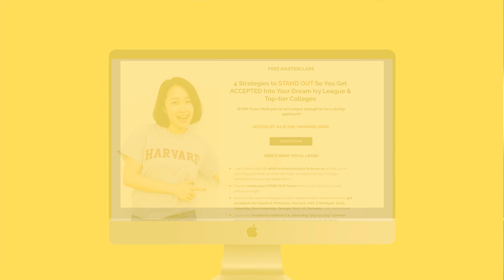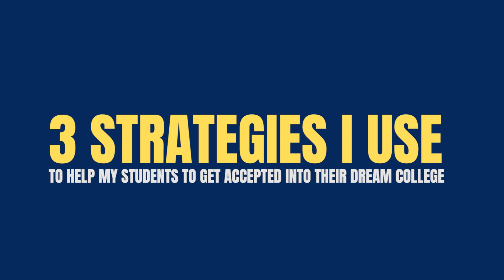3 Strategies I Use to Help My Students Get Accepted into Their Dream College // Julie Kim Consulting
Are you ready to stand out, become more confident in your college application, and get even closer to receiving that coveted YES from your dream Ivy League/Top-tier school?

Watch my latest video to get 3 of my proven strategies that help my students get accepted!

3 Strategies I Use to Help My Students Get Accepted into Their Dream College

RESOURCES & LINKS:

[FREE INTRO TRAINING] 3 Essential Steps You Must Implement In Order To Get Accepted Into Your Dream Ivy League & Top-Tier Colleges!

[PASSION PROJECT BOOTCAMP] Our Signature 1-Year Group College Consulting Program That Will Help You STAND OUT & WOW College Admissions Officers By Creating Your Very Own & Powerful Passion Project:

[NEXT LEVEL WAITLIST] Our Premier 1-Year Group College Consulting Program Starting January 2024 – Put Yourself On The Waitlist: